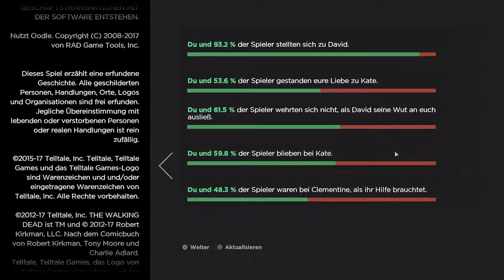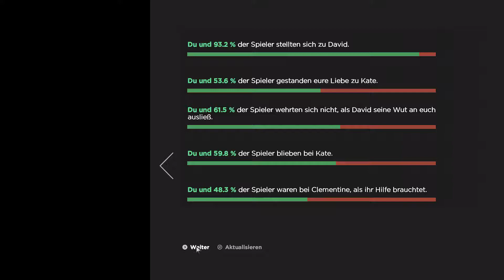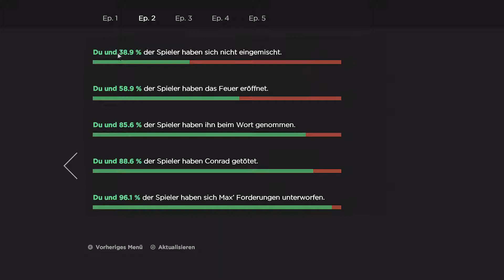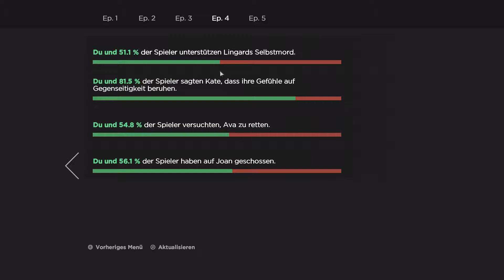Let's Play The Walking Dead: A New Frontier - Part #21 Ein Neuanfang? (Ende)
Willkommen zu The Walking Dead: A New Frontier. In diesem Spiel schlüpfen wir in die Rolle von Javier dessen Familie die Katastrophe voll getroffen hat und nun versucht mit dem Rest davon zu überleben. Viel Spaß dabei.